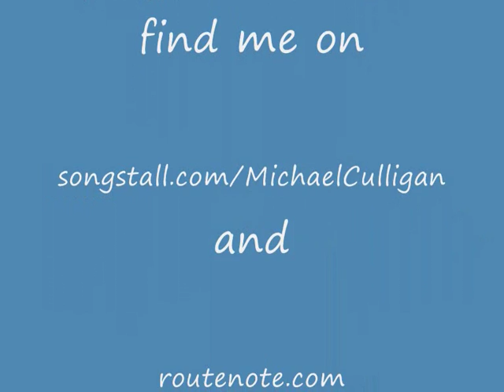Man of Great Promise (Paul Weller cover) - Mike Culligan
"Man of Great Promise" (Paul Weller) - live cover by Mike Culligan. "Ashton Electric Guitar",  "Digitech GNX guitar pedal", "Yamaha keyboard".